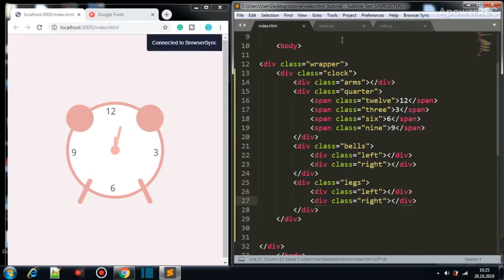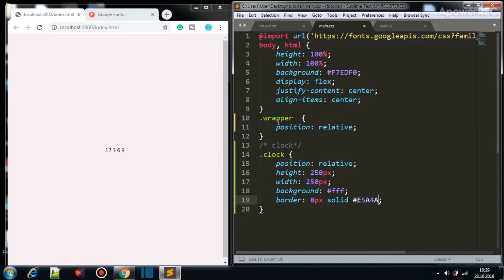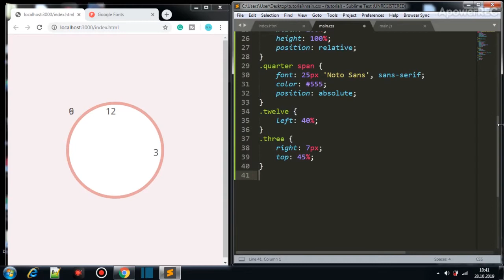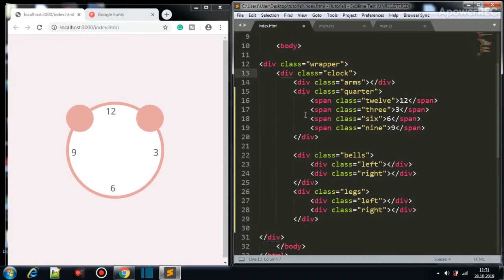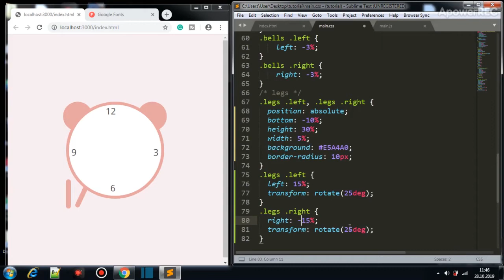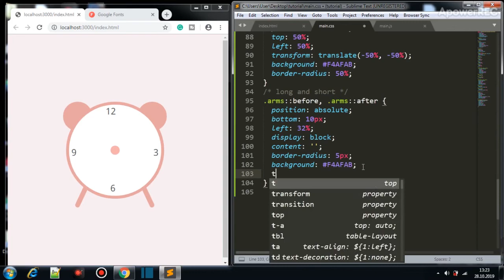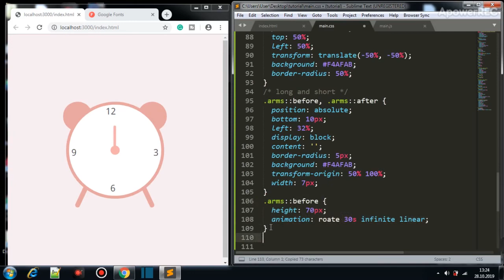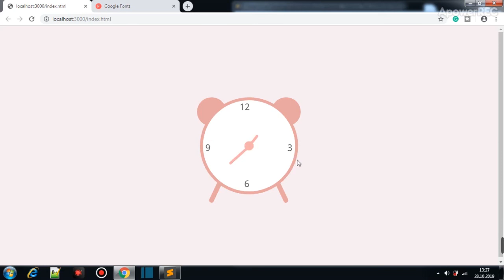Analog Clock With CSS Animations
Using CSS & animation create  a clock and design it

Background  Music